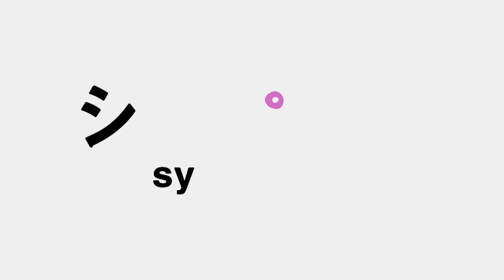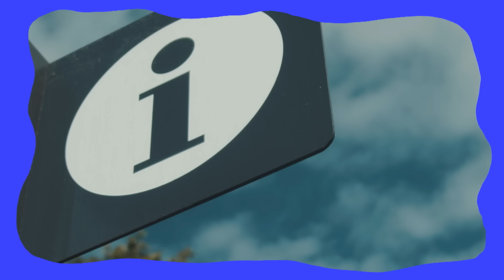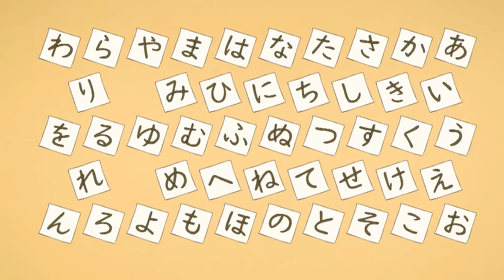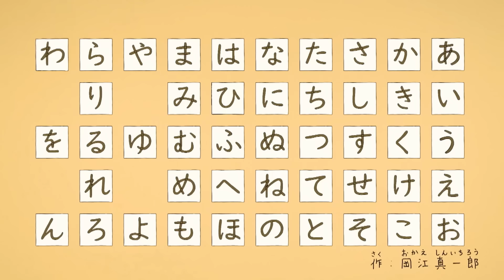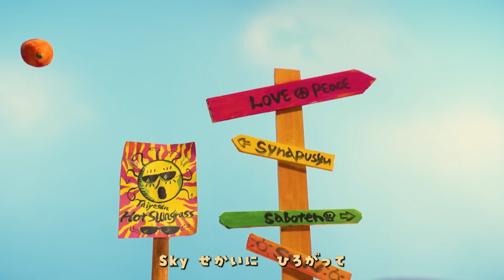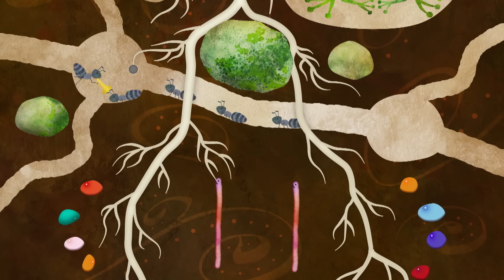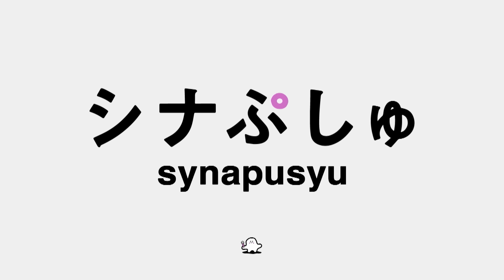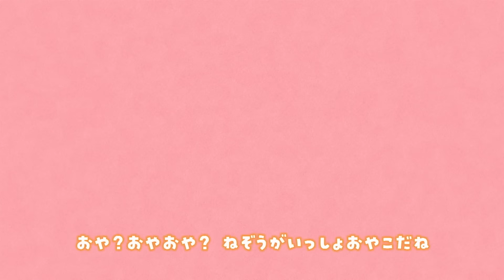【赤ちゃんが喜ぶ】シナぷしゅ公式24/08/14│赤ちゃんが泣き止む・知育の動画